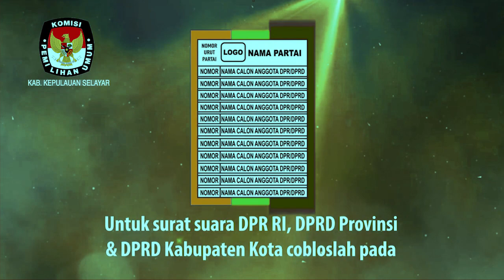Tata Cara Mencoblos Pemilu 2019 KPU Kep Selayar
Kenali tata cara mencoblos surat suara pada pemilu 2019